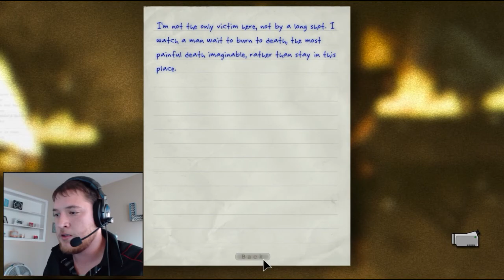Get outta here Cletus! | Outlast Ep.12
I'm really beginning to not like Cletus or his cousins roaming around!!